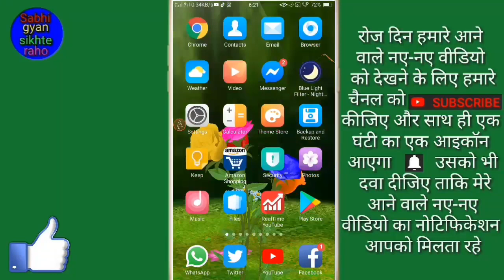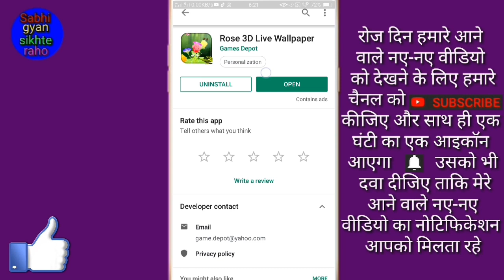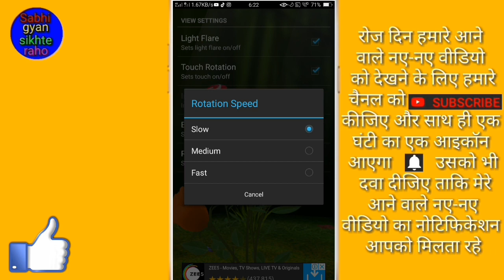How to set rose 3d live wallpaper on mobile screen / Mobile screen par rose wallpaper Kaise set kare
Hello friends is video mein main aapko Rose 3d live wallpaper mobile screen par set karne ka tarika bataya hai

(1) Rose 3d live wallpaper mobile screen par kaise set karte hain

(2) Mobile screen par rose livewallpaper Kaise set Karte Hain

hello friends to phir milenge 1 new video mein tab tak Ke Liye by Radhe Radhe bolna padega